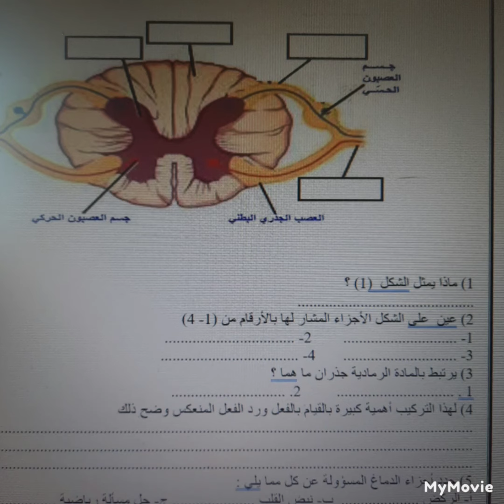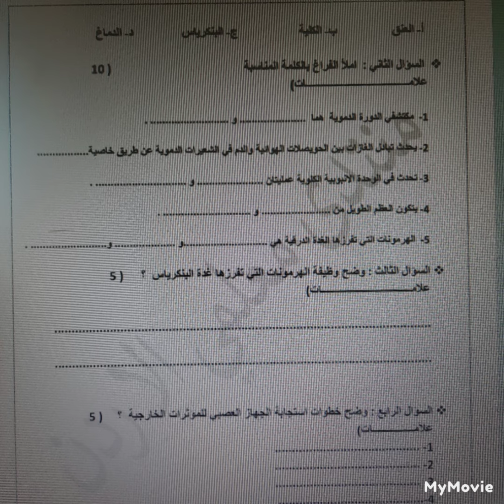امتحان احياء تاسع نهائي فصل ثاني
نموذج امتحان احياء صف تاسع نهائي
للمزيد من فيديوهات وامتحانات صف تاسع  اضغطوا على الرابط

بامكانكم مشاهدة المزيد من الفيديوهات من الصف الاول الى العاشر من خلال الضغط على قوائم التشغيل واختاروا الصف والوحدة
كل التوفيق